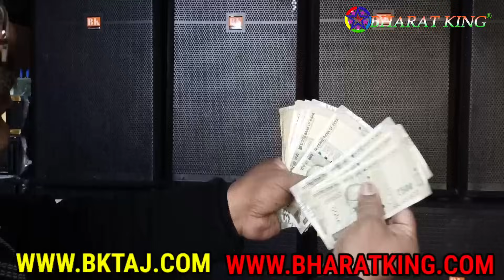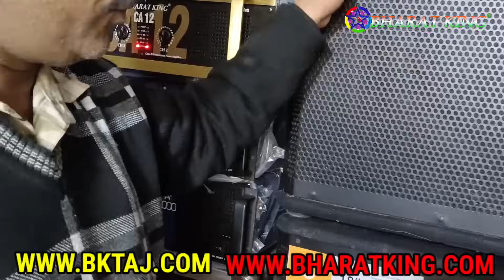BHARAT ELECTRONICS 4 TOP 4 BASS KAMBAL BODY CA18 CA12 6 CHANNEL ECHO MIXER PRICE 200K CASHBACK 4500